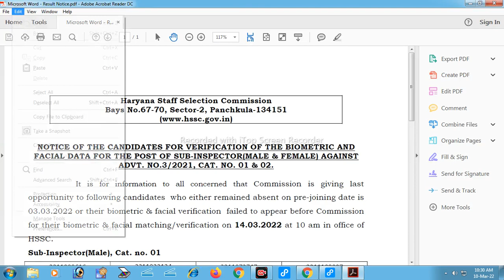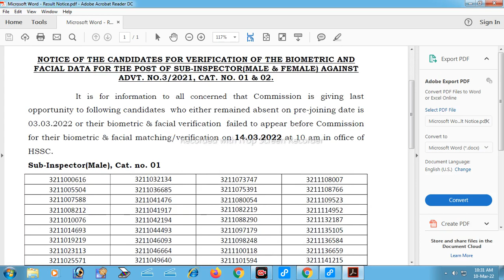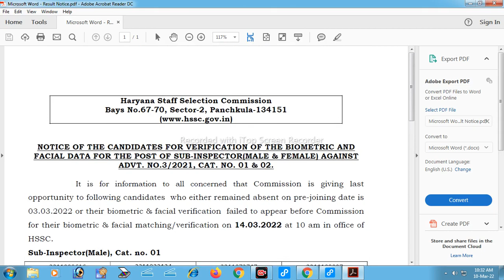HSSC SI ( SUB INSPECTOR ) वालो को मिला अंतिम मौका |दोबारा बुला लिया गया 2022 | सभी जल्दी देखे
@tsc support
@TSC Support